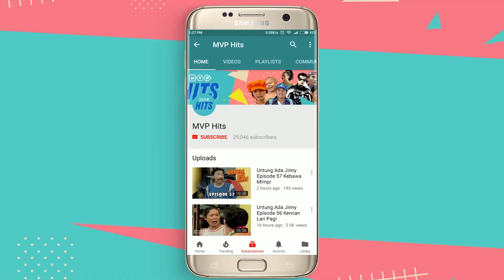Pertemuan Pertama Dengan Camer Yang Mengejutkan | Gengsi Gede-Gedean Episode 46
Kevin yang akhirnya pulang ke rumah pun harus dikurung oleh ibunya dan berhadapan kembali dengan Sherly yang ternyata masih menyimpan perasaan  terhadap Kevin. Poppy tidak sengaja melihat orang tuanya di Mall dan akhirnya mengajak mereka berdua pergi ke rumah Jo untuk bertemu dengan Jeki. Bagaimanakah reaksi orang tua Poppy saat melihat wajah Jeki?